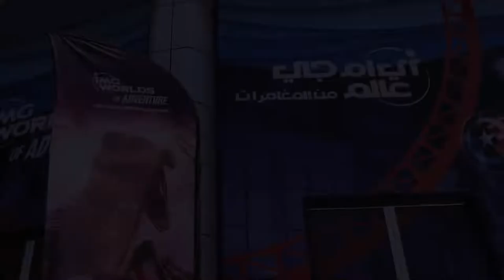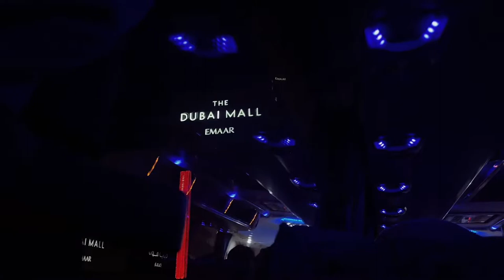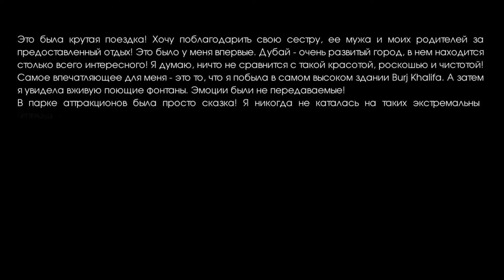VLOG: UAE 2022🇦🇪 part 2. ROMINA POWER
В начале июня я с сестрой и племянницей полетели в ОАЭ! Я сняла абсолютно каждый день и объединила в этот влог! Это вторая часть! Зайдя ко мне на канал, вы увидите первую часть! Я очень надеюсь, что вам будет интересно смотреть! Enjoy!

Romina Power